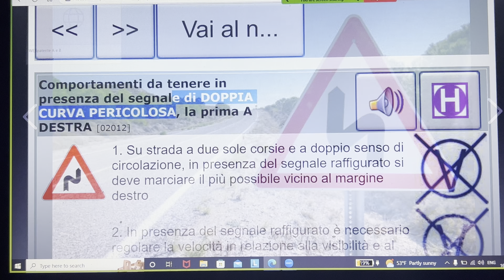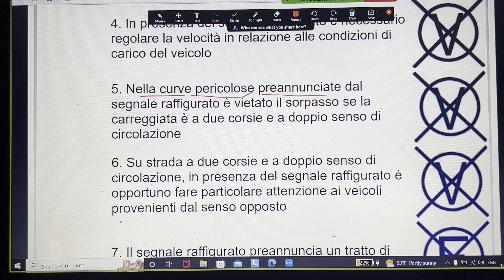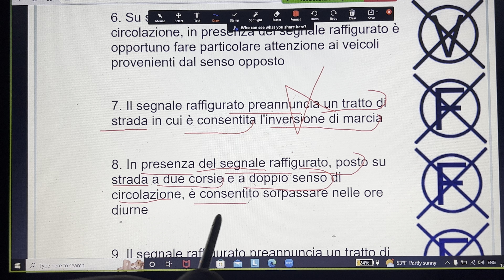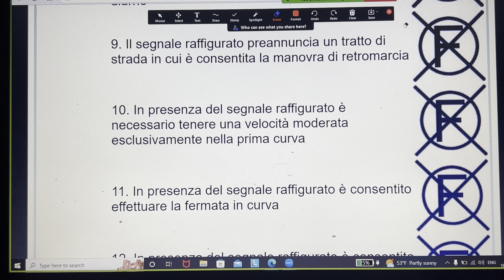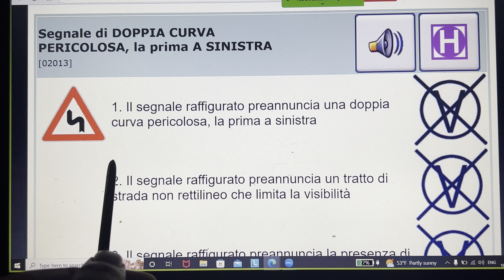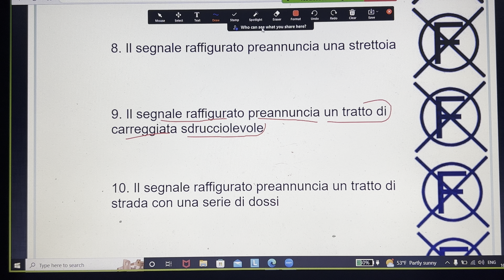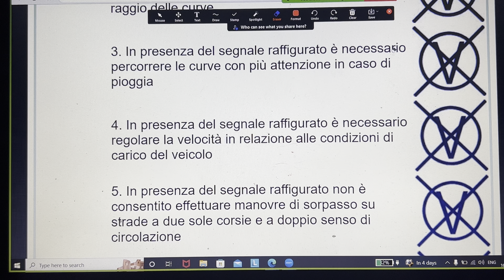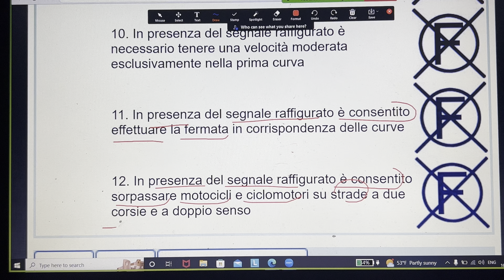Chapter n.2 with usama patente in punjabi hindi urdu languange ma for admission 3474967411